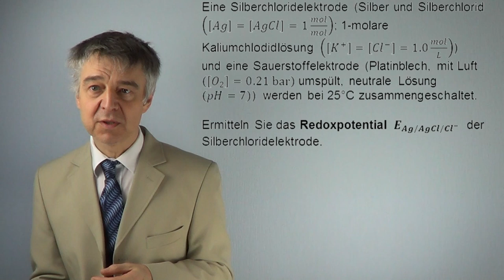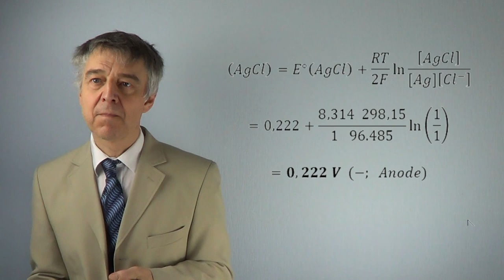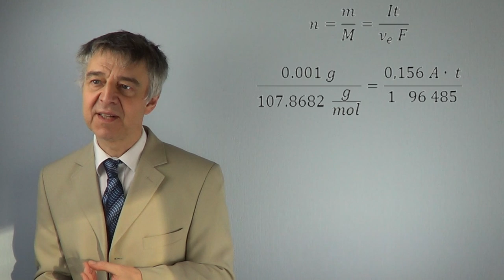PCIIK01 Klausuraufgabe: Redoxpotential und Durchtrittsreaktion; Gleichungen von Nernst und Faraday